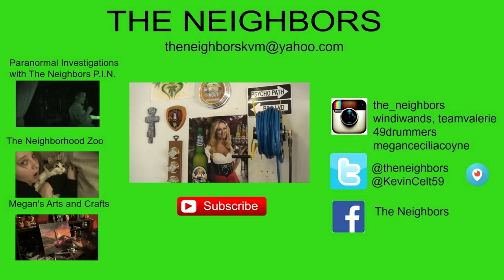KEVIN TAKES A RIDE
Kevin and Valerie go to The doctor to see if she needs surgery on her hand.  Kevin clears the kitchen and sands the floor.